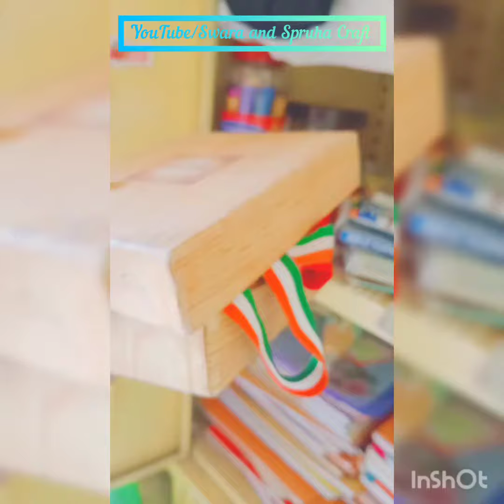My stationary cupboard/Swara and Spruha Craft/swarandspruhacraft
My collections of all stationary